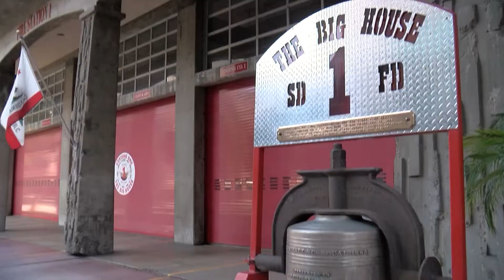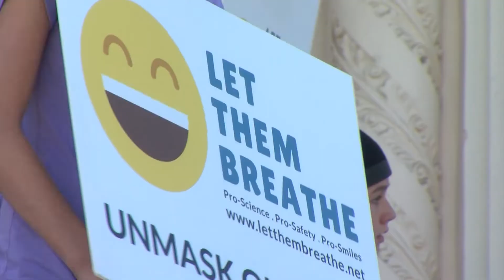Unvaccinated first responders running out of time to comply with San Diego's vaccine mandate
Despite the looming deadline, nearly 20% of the city’s staff is confirmed as unvaccinated.